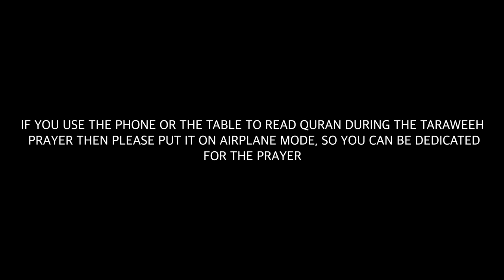Sheikh Dedew - Reading Quran from the Mus-haf or Mobile during Taraweeh Prayers - English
To benefit more from the videos i started bi idhi elleh using some arabic terms in another colour and putting its meaning in english in bracket, so you can learn bi idhni elleh with every video new arabic (islamic) terms.

IF YOU USE THE PHONE OR THE TABLE TO READ QURAN DURING THE TARAWEEH PRAYER THEN PLEASE PUT IT ON AIRPLANE MODE, SO YOU CAN BE DEDICATED FOR THE PRAYER